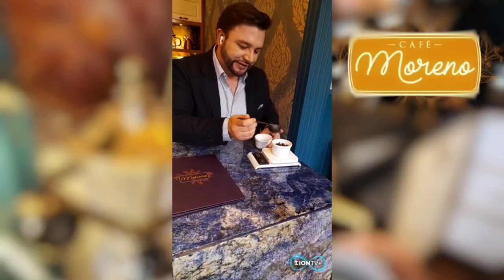CAFÉ MORENO, disfruta de un buen café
¿Buscas el lugar perfecto para disfrutar de un buen café en Bogotá? ¡Lo has encontrado!
En CAFÉ MORENO te ofrecemos una amplia variedad de preparaciones, desde el clásico espresso hasta nuestras exclusivas mezclas.

No te pierdas el video completo en nuestro canal de YouTube para conocer más sobre nosotros. ☕🎉

✅ Encuéntralo en Instagram como @cafemorenooficial